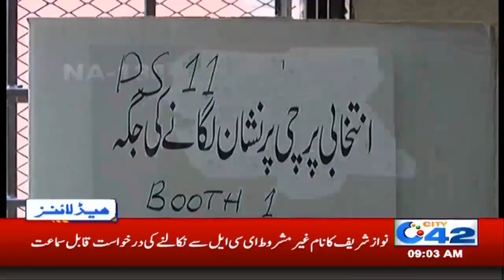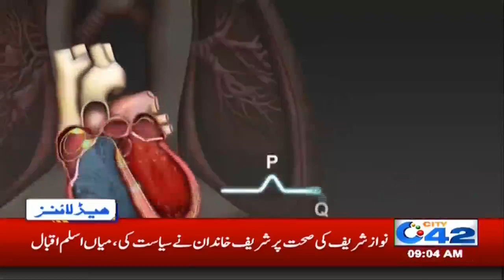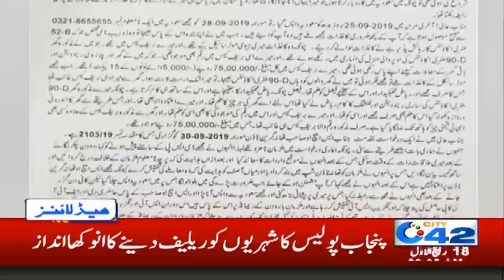News Headlines | 9:00am | 16 Nov 2019 | City 42